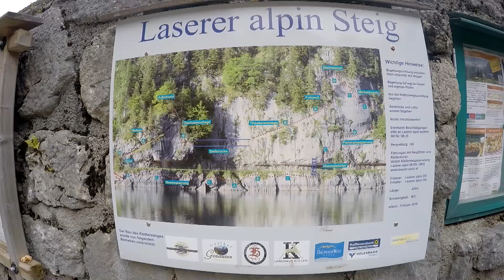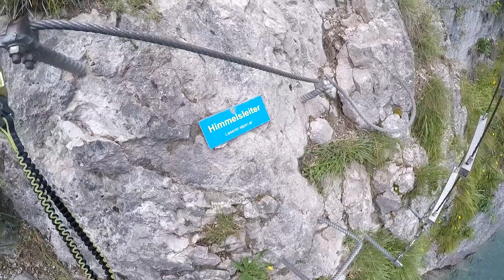Laserer Alpin Klettersteig am Gosausee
Der Laserer alpin-Klettersteig verläuft direkt über dem Wasser des Vorderen Gosausees. Er ist ein bestens abgesicherter Plaisir-Klettersteig mit 420 Klettermetern. Die Tour ist Dank des ständigen Blicks auf den Dachstein und direkt über dem See landschaftlich sehr eindrucksvoll. Highlights des C-Klettersteiges sind zudem eine Strickleiter vom unteren in den oberen Teil des Steiges, sowie einer echt lange Zwei-Seil-Hängebrücke die sehr fotogen über den Uferweg verläuft ;-)